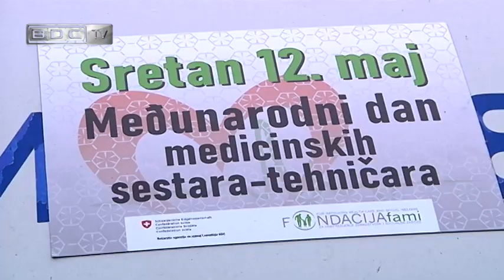U Brčkom obilježen Svjetski dan medicinskih sestara i tehničara